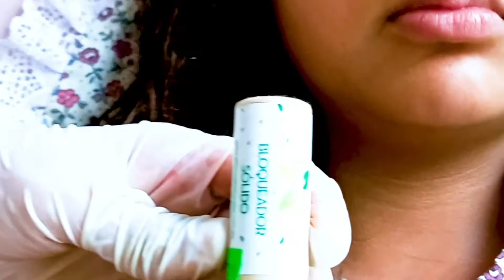Maquillaje para Catrina con Micas BioAlei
✨RECETA ECO MAQUILLAJE DE CATRINA :

💀En esta ocasión les compartiremos una receta para elaborar un maquillaje de catrina y ser parte de esta gran celebración de día de muertos 🪦

✨Insumos & Utensilios.
👉Necesitarás:
⭐Micas de colores
⭐Estereato de magnesio
⭐Óxido de zinc
⭐Alcohol
⭐Pinceles

🌿☠️Sigue paso a paso las instrucciones y ten el mejor disfraz para esta temporada 💀

🛍 Recuerda que todos los insumos de esta receta los podrás encontrar en nuestras sucursales y distribuidores BioAlei 🌿 o solicitar a domicilio desde cualquier parte de la república mexicana. 📦🚚

💁‍♀️Atención a Clientes y 📨 envíos a todo México 🇲🇽

Tienda Física 🏪🛒🛍
✨MATRIZ
📍BioAlei🍃 Ciudad de México
Marcelino Davalo #45 Planta baja Col Algarín, 06880 CDMX cerca del Metro Chabacano línea azul
Tel ☎️ 26486262
📱WhatsApp 📩 Telegram:  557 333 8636 / 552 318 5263
Horario 🕐: Lun-Vie 9:00am-6:00pm / Sábado 10:00am-2:00pm

✨DISTRIBUIDORES
👉AGUASCALIENTES
👉CHIHUAHUA
 wa.link/vgppu0